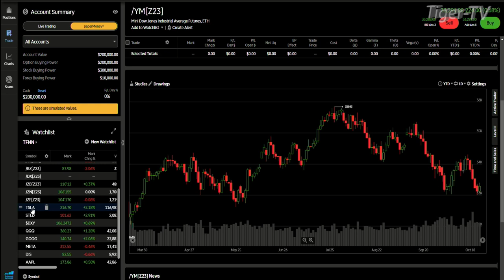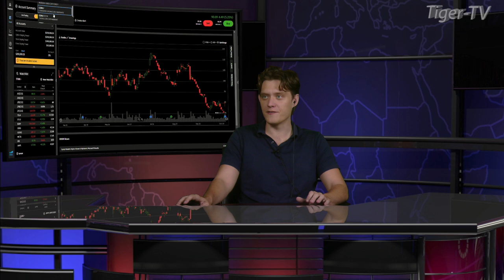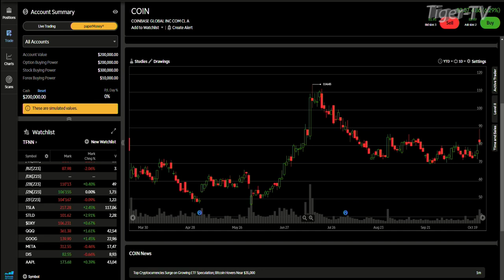October 24th 4PM ET Market Update on TFNN - 2023